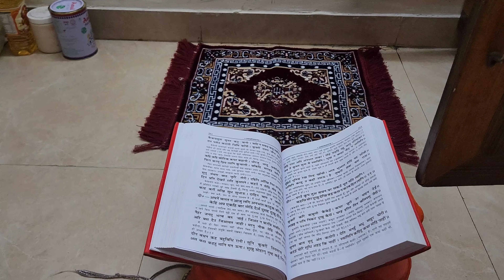DAY 44/60 DAYS TRANSFORMATION CHALLENGE| EVENING WORKOUT|6 Back Exercises For a wider BACK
In this video we are looking at proper technique on Back exercises to maximize mascular development of the back while avoiding injury.

🟢 How to Get Bigger back ​ ❔️ SAVE & ADD these to your next back routine 🔥🔥

1. Lat pulldown behind the neck - 3 SET × 12-15 reps
2. Bentover cable rowing - 3 SET × 12-15 reps
3. Seated close grip row - 3 SET × 10-12 reps
4. Single arm cable rowing - 3 SET × 12-15 reps
5. High to Low cable rope pull - 3 SET × 10-12 reps
6. Wide grip back pullover - 4 SET × 10-12 reps

🗣 With this Video i am sharing my 60 days transformation challenge series i hope it will inspire you 😎✌️

🗣 Genuine Feedbacks are more welcome in COMMENTS and DM . 🙏

🟢Tag your friends and save for later